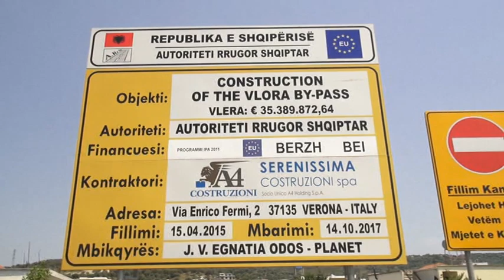Vlore deputeti Shkelqim Selami inspekton punimet e unazes se vogel